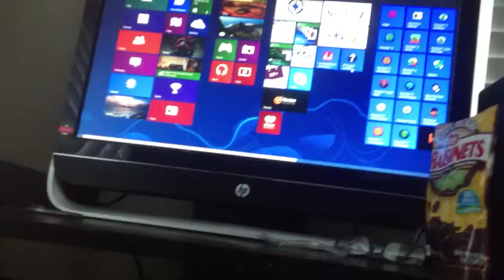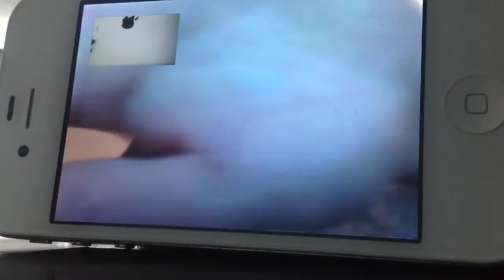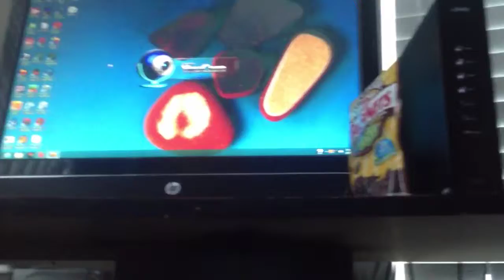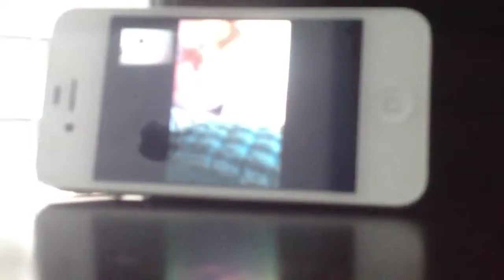Mia and samara